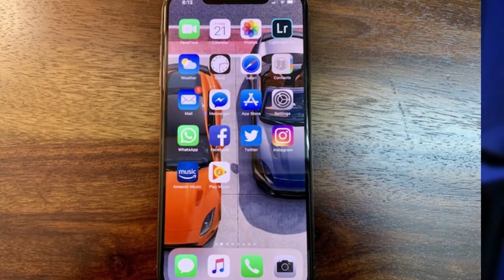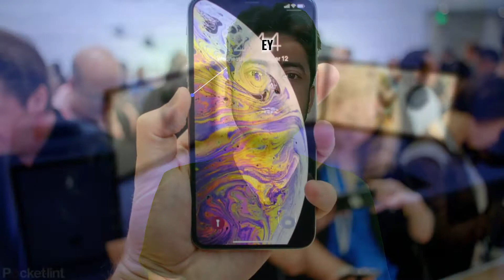iPhone Xs Max review | iPhone Xs Max Specs, Price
Hi friends apple has launched 3 phones simultaneously and today we gonna do a review of one of the phones amd that is iPhone Xs max so watch the video till last to know about the awesome features the phone got.